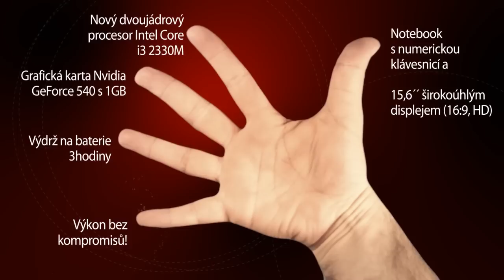SEXY NOTEBOOK - VIRAL PRESENTATION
Made by: ZEDcam :-)
SCREAM: STUDIO OF CREATIVE MOVIES